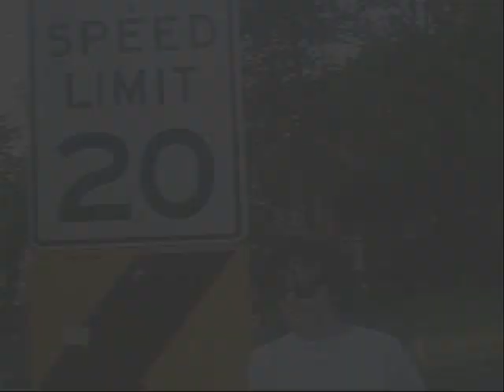3 Year Anniversary Video